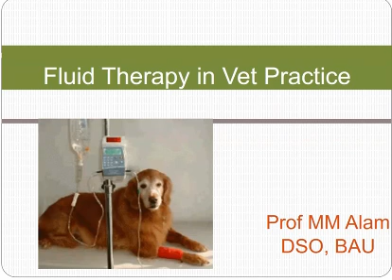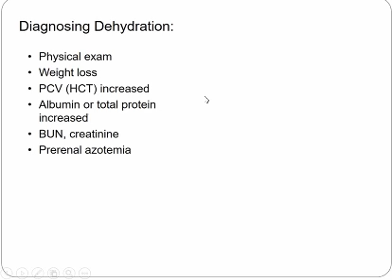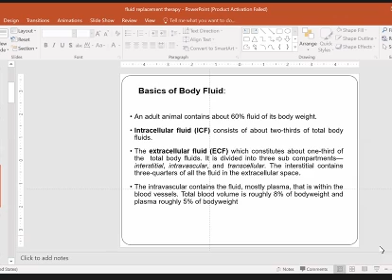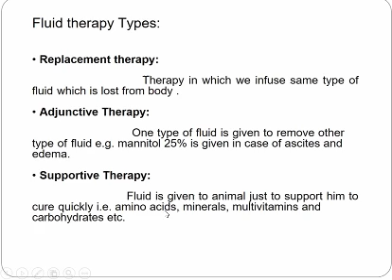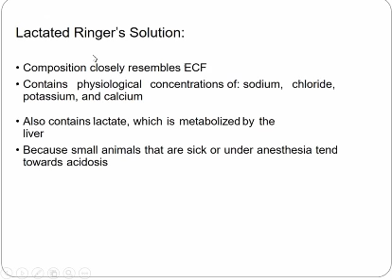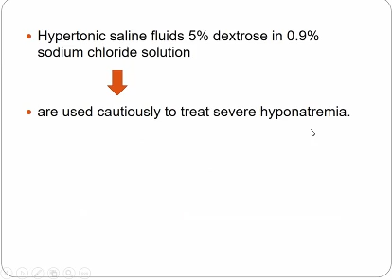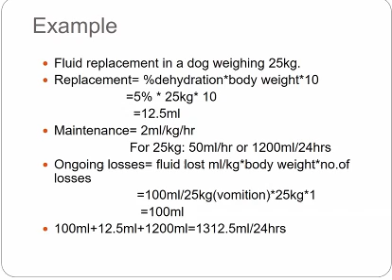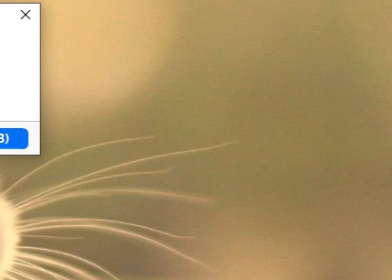Fluid Therapy Mahmud sir